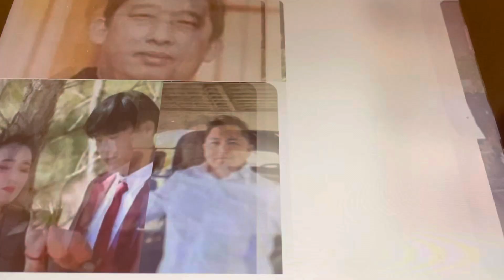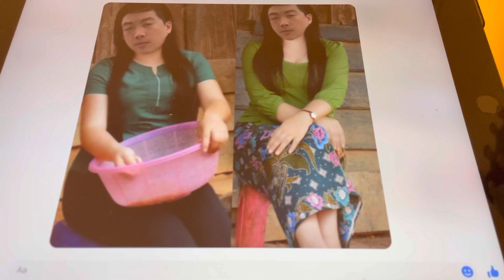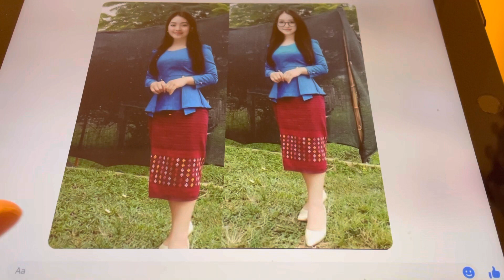peb moob meka cov txiv ntse 22 lubneej zoo 22 siab part 153